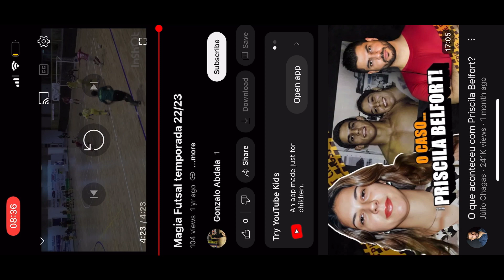Gonza “Magia” - Ala - 2023